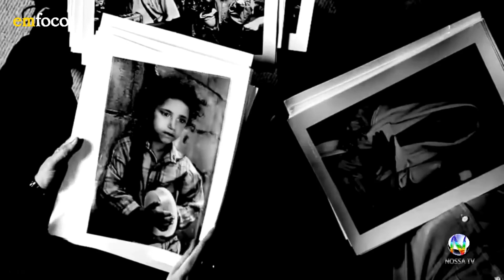BATE PAPO com a fotógrafa CRÉSCIA DANTAS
Ed Bonfim, conversa com a fotógrafa Créscia Dantas, a frei-paulistana que abriu a possibilidade de conciliar empreendedorismo, arte, criatividade e o prazer de conviver com diferentes pessoas. Há anos, suas mãos passaram a clicar pessoas, eternizando histórias de vida. Ela nos fala também da fotografia como meio da arte de eternizar momentos e sua importância para o registro histórico.
Competente e muito requisitada pelo público da região, ela nos conta aqui um pouco de sua história profissional e de vida.

Confira em nosso programa 'Em Foco' pela Nossa TV.